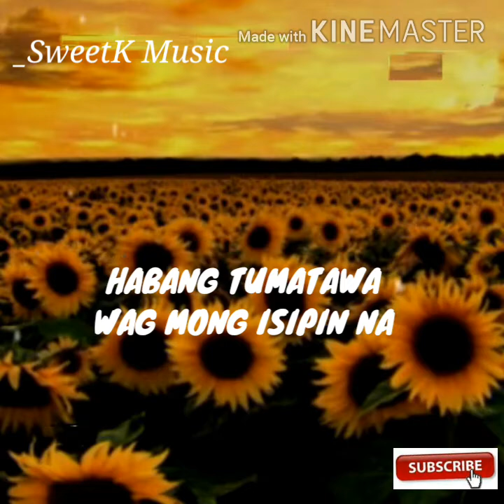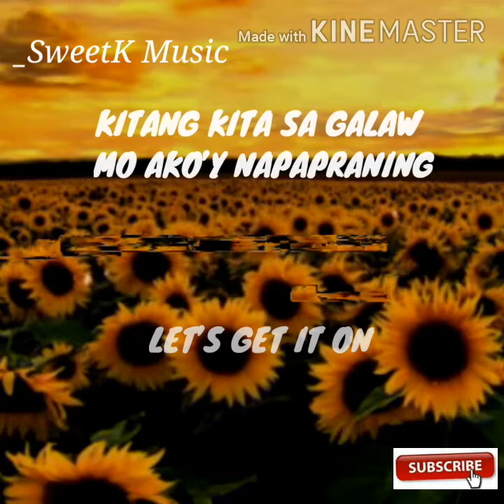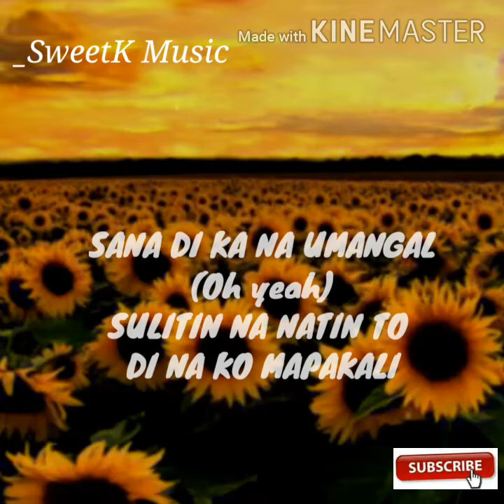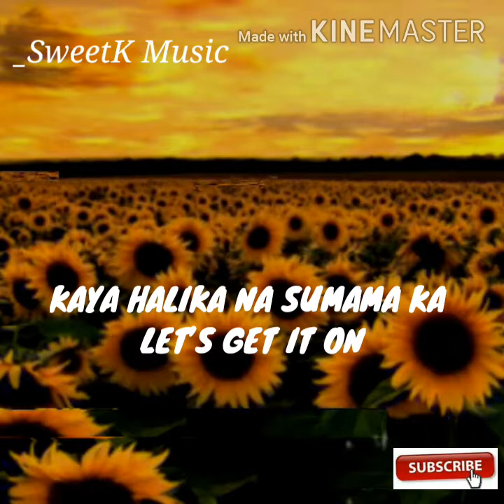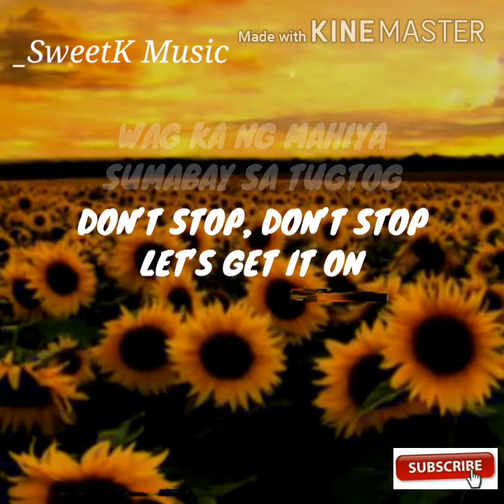Dear Love -Coin$ ft. Clien//❣//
Give thumbs up 🖒 if you like this video and comment if you have any suggestion.❣

Song:Dear Love
Artist:Coin$ ft. Clien

Dear Love lyrics music Coin$ ft. Clien